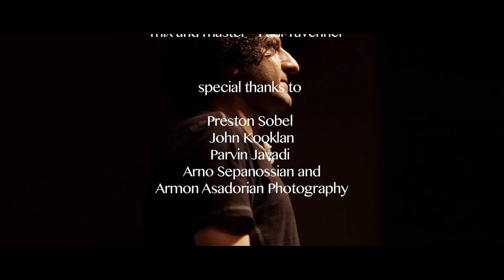Kourosh Zolani, Memoirs of Sangesar - Live at the Skirball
Kourosh Zolani
Santour and Orchestra at
The Skirball

Uniquely exciting and contemplative music featuring the percussive, rolling sounds of the Santour (ancient ancestor of the modern piano) set against a lush backdrop of a chamber orchestra, singers and ambient electronics.

In this Concert, Kourosh Zolani Played with a Behrad & Zolani Santour, designed and built by Mohssen Behrad and Kourosh Zolani.

The youngest of 10 children born to a poor family in the remote mountain village of Sangesar, Composer and Santoor master Kourosh Zolani challenged family tradition when he left to study music in Tehran. After mastering the traditional forms of the staunchly conservative Persian classical repertoire, Kourosh again yearned for the freedom he had sought as a boy.  As he grew into a mature artist, he felt compelled to push beyond the limitations of the genre. He realized that he must update the technical capabilities of his ancient instrument in order to fully express his new style and bring Persian classical music into the new millennium.

With the invention of a modern, chromatic Santoor, Kourosh delighted his shocked colleagues with performances that they had previously believed to be impossible. Far from his beginnings as a shy village boy, beyond the ancient shadow of a beautiful but stifling tradition, he stood before them as a new man. As his own man.

Kourosh's musical visions represent an attempt to bridge the gap between tradition and growth, dreams and reality.